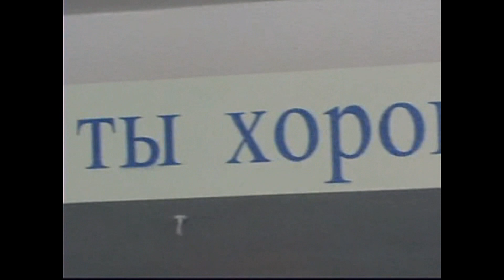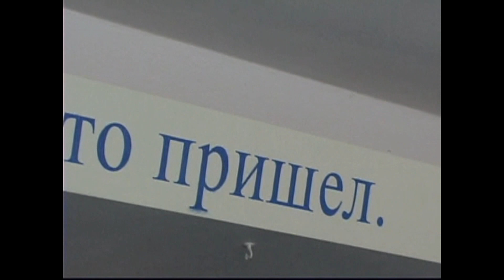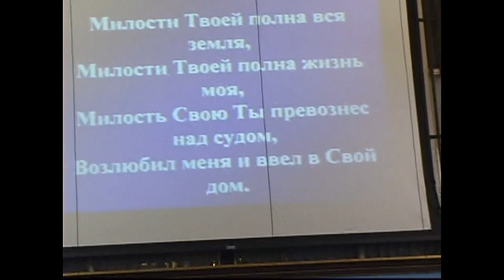NLMC 2006 A meeting of friends in Portland, Oregon, USA, who once lived in Narva Estonia.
NLMC 2006 A meeting of friends in Portland, Oregon, USA, who once lived in Narva Estonia. (Встреча Друзьей в Портленде Орегон США, живших когда то в  Нарва Естония.)